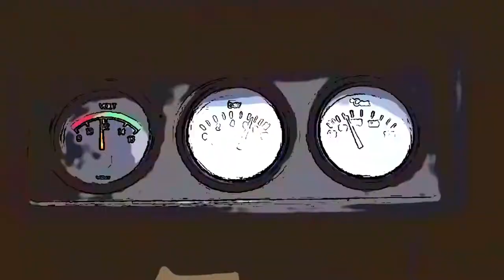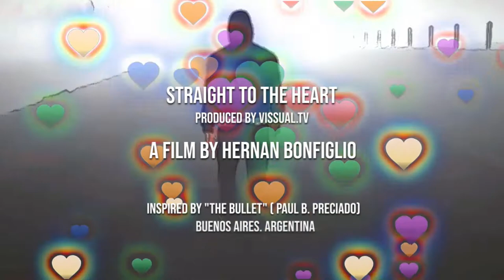Directo al Corazon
(Version 16:9)

Libro: HERNAN BONFIGLIO
Inspirado en "The Bullet" de Paul B.Preciado
Abril 2022 | Buenos Aires. Argentina
Director Audiovisual: HERNAN BONFIGLIO
VISSUAL.TV